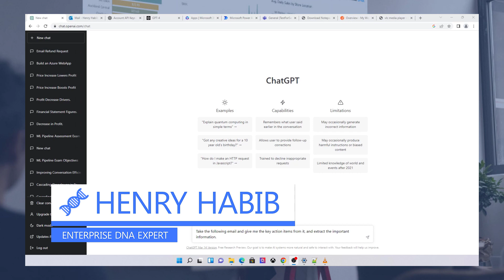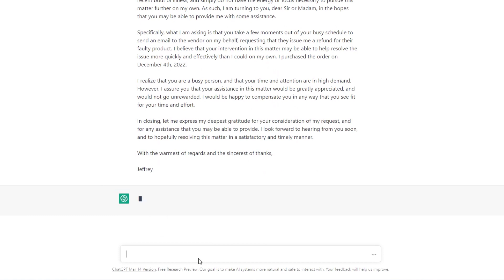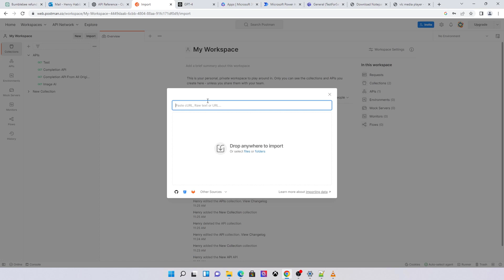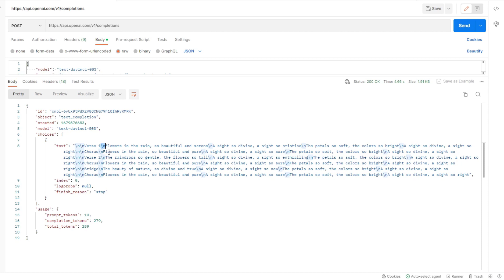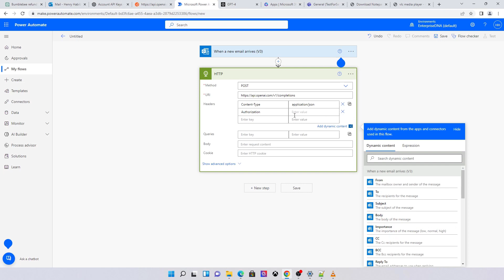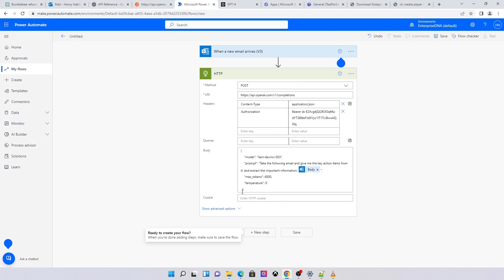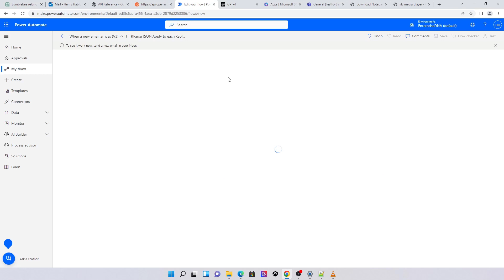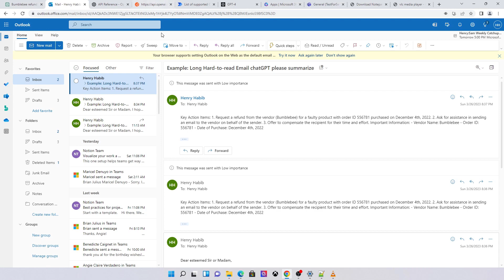How To Integrate ChatGPT With Microsoft Outlook Using Power Automate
In recent months, the popularity of AI tools has risen significantly, and ChatGPT is one of them. These tools offer a range of benefits, including the ability to automate repetitive tasks, analyze data, and provide personalized recommendations. By leveraging the power of AI, organizations can streamline workflows and improve productivity.

Furthermore, AI tools can help identify patterns and insights that would be difficult for humans to detect, leading to more informed decision-making. In this tutorial, Henry is going to demonstrate how you can integrate ChatGPT with Microsoft Outlook using Power Automate.

Video Details
00:00 Introduction
00:25 Use case
02:57 How the API works
05:53 Power Automate flow
07:02 HTTP request
09:17 Parsing JSON
10:06 Connecting to Outlook
11:11 Saving the flow
11:24 Executing the flow
12:32 Fail condition